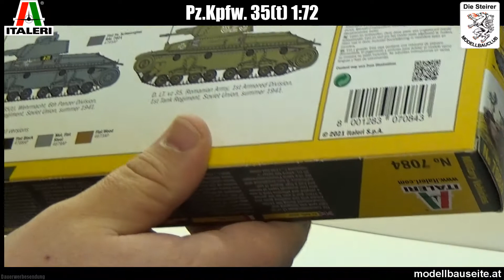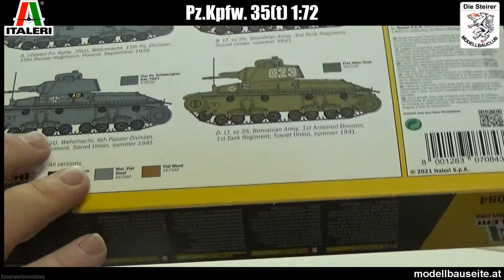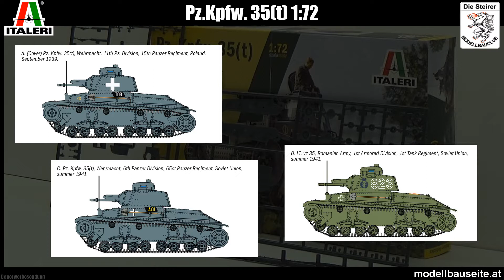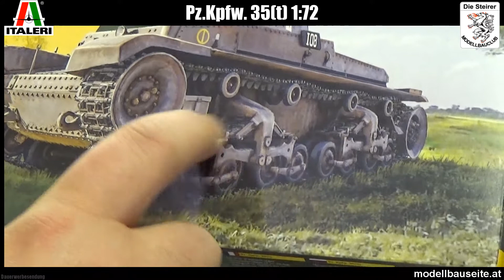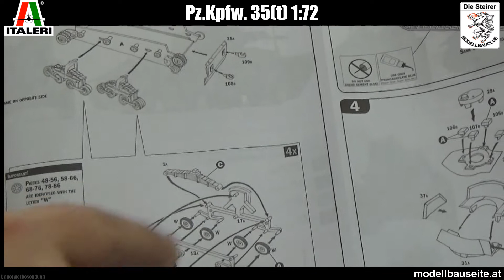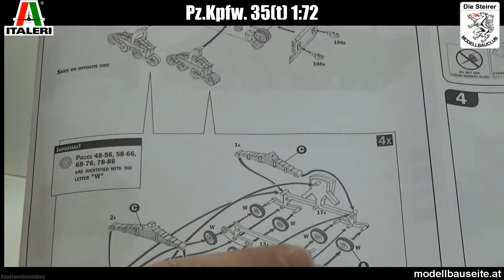Pz.Kpfw. 35(t) Italeri 1:72 Bausatzbesprechung Unboxing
Modellbausatz Besprechung des Panzerkampfwagen 35 t von Italeri im Maßstab 1:72 von Yoshi/Modellbauclub Die Steirer

Pz.Kpfw. 35(t)

Der Panzerkampfwagen 35t ist ein leichter Panzer aus der Tschechoslowakei, und wurde 1939 durch die Deutsche Wehrmacht übernommen.

Der Italeri Bausatz ist ein sehr alter ESCI Bekannter. Lediglich der Decal Bogen wurde dem Bausatz neu hinzugefügt. Die Spritzgussform ist aus diesem Grund auch dementsprechend alt, allerdings ist dieser Bausatz nun seit 1984 nicht mehr am Markt gewesen. Alterative Bausätze gibt es laut meiner Recherche auch sehr wenige. Aus diesem Grund können Sammler hier durchaus zugreifen. Der Bausatz ist zwar relativ günstig erhältlich, allerdings muss man immer das Alter der Form im Hinterkopf behalten.

Wer sich davon nicht abschrecken lässt, einfach das Video ansehen, und selbst urteilen :)

Info laut Hersteller:
Der leichte tschechoslowakische Panzer LT vz.35 wurde in den 1930er Jahren entwickelt und gebaut. Bewaffnet mit zwei Maschinengewehren und einer 37mm Kanone war er für die damalige Zeit ein zuverlässiger und wirkungsvoller Panzer. Er erreichte auch eine gute Geschwindigkeit auf allen Arten von Gelände und verfügte über eine ziemlich gute Reichweite. Er wurde mit dem neuen Namen Panzerkampfwagen 35 (t) bezeichnet als die Deutschen die Tschechoslowakei besetzten, wobei der Buchstabe „t“ auf die tschechoslowakische Produktion hinwies. Die deutsche Wehrmacht setzte in der Panzerwaffe eine große Anzahl dieser Panzerkampfwagen ein. Er beteiligte sich aktiv sowohl am polnischen als auch am französischen Feldzug und an den frühen Phasen der „Operation Barbarossa“. Ab 1941 war der leichte Panzer jedoch veraltet und wurde später in Unterstützungs- oder Aufklärungsrollen eingesetzt oder tatsächlich an Achsenverbündete wie z.b. Bulgarien und Rumänien geliefert.